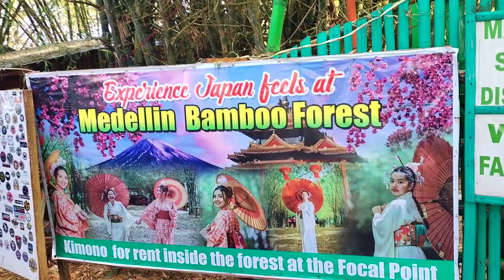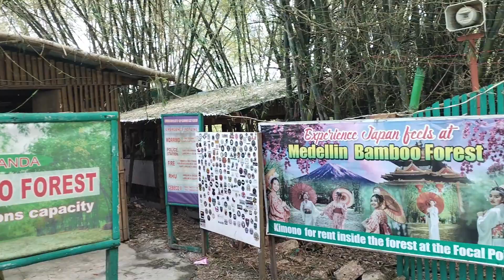NorthRide 5 || Bamboo Forest // Medellin, Cebu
If you have video SUGGESTIONS, feel free to put it into words.

Thank you BUDDY for the Love and Support 💖 ENJOY! 😊